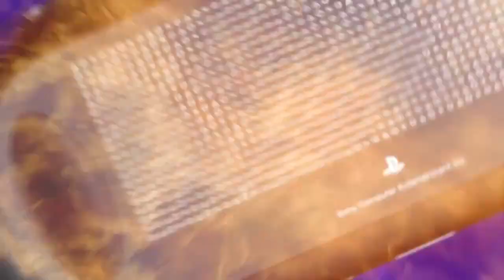Ratchet & Clank Full Frontal Assault Debut Trailer